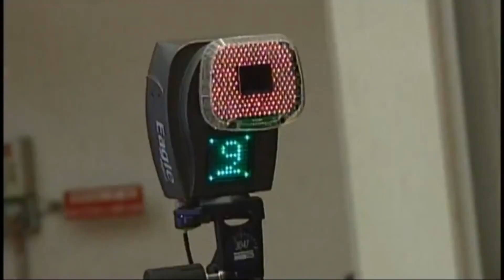The Godfather: The Game (2006) - 'Behind The Scenes'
"You can move up the ranks of the Corleone crime family in The Godfather. In the game based on the book and movie, you go from humble beginnings of petty crime and rise to be the most powerful crime lord in all of New York. The Godfather features customizable characters and a persistent gameworld, where your decisions affect how other characters interact with you. Marlon Brando, James Caan, and Robert Duvall return to the franchise to voice characters in the game as well." - GameFAQs

The Godfather: The Game was developed by Page 44 Studios and published by Electronic Arts in 2006. These videos are very difficult to find now, and it gives some great insight into the hard work put into some of our favourite games, so I wanted to share. It would be a shame if they were lost to time.